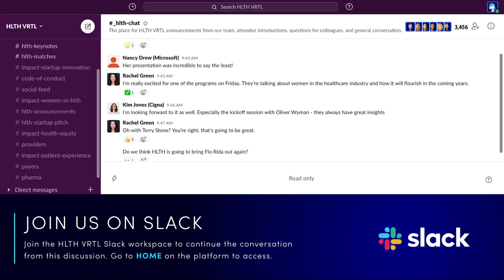HLTH VRTL Commentary with co-host, Dr. John Brownstein (Part 2)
Jody Tropeano, Content Director at HLTH, is joined by guest co-host Dr. John Brownstein to comment on the following sessions:

VADM Jerome M. Adams, MD, MPH, 20th Surgeon General of the United States, U.S. Department of Health and Human Services